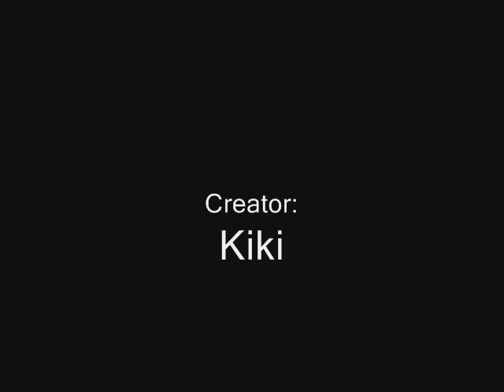Fruits Basket Stars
Fruits Basket
321 Stars

Rated G